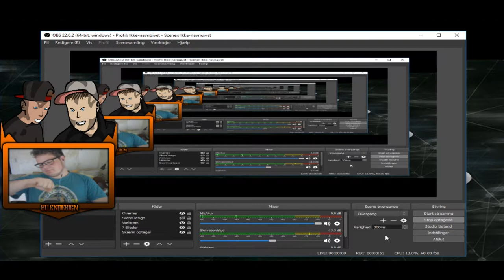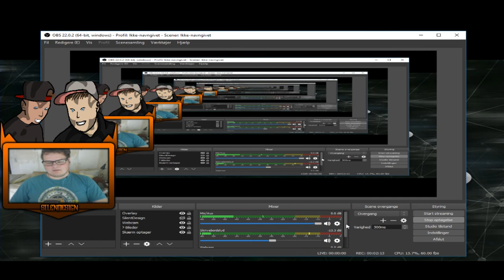Så Jeg Tilbage!!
Her er linket til ham der DampenDK Fyren i Baggrunden xD
Og der er Voksen sprog i denne video så vær opmærksom... det er kun for sjov det hele ikke noget ondt er sagt med holdning eller noget som helst :D